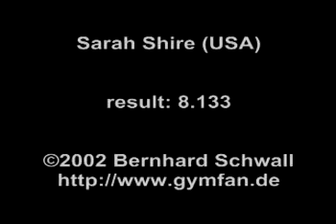Sarah Shire 2002 Hypotheekshop Cup Beam